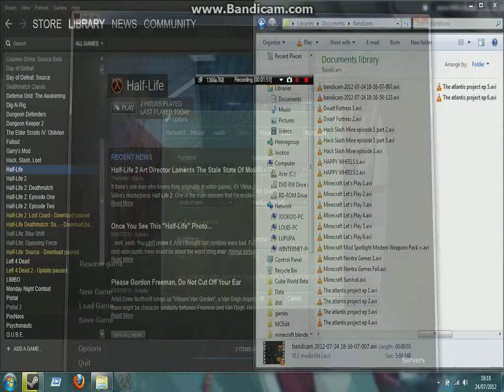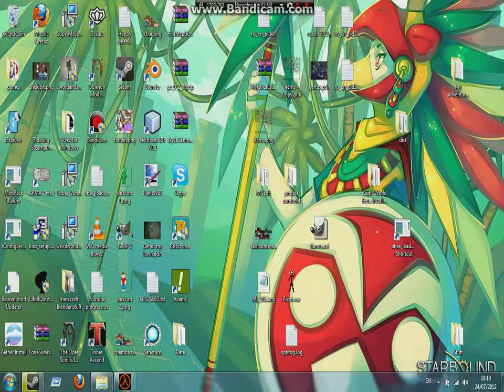Half Life With Jookoo Ep.1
I start Playing the Old game Half Life, It may be a bit boring this episode, but it will get better